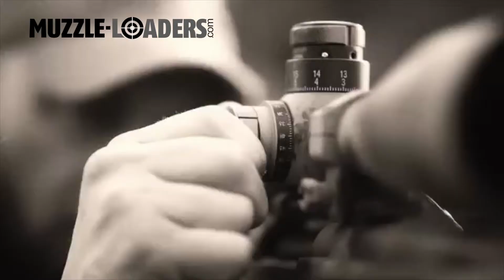Leupold® Lifetime Guarantee - Muzzle-Loaders.com